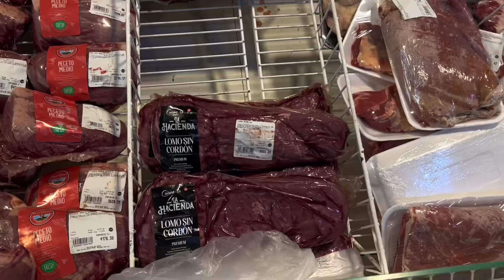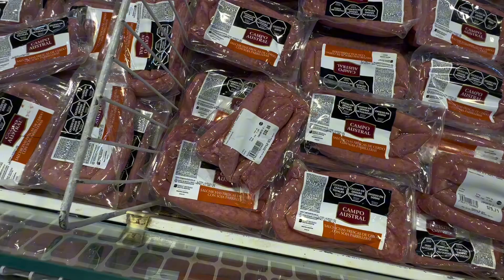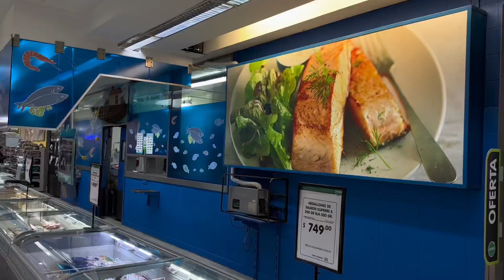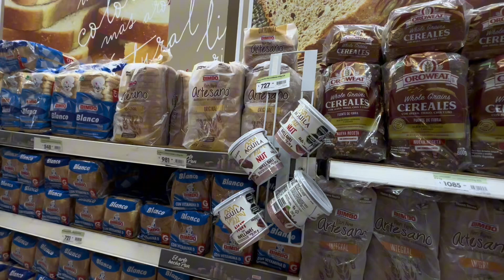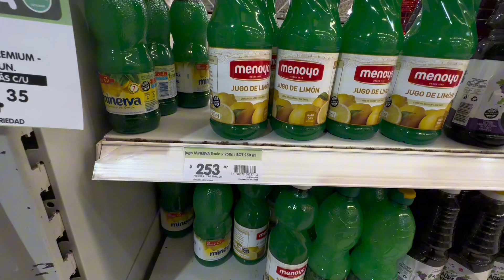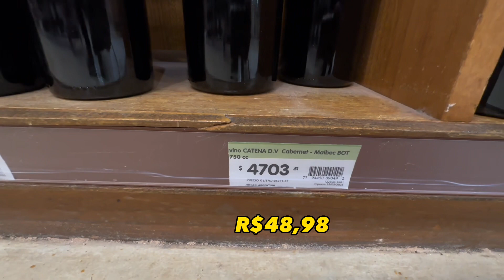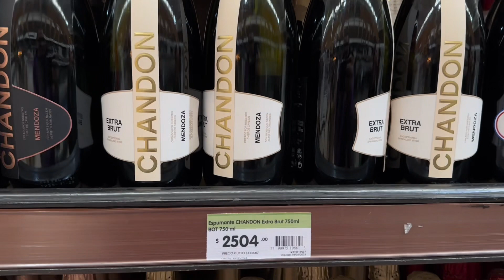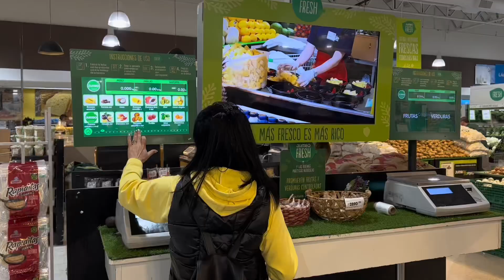SUPERMERCADO NA ARGENTINA COM INFLAÇÃO | T.1 Ep.28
Fizemos compras no supermercado nas Argentina com os preços da crise.